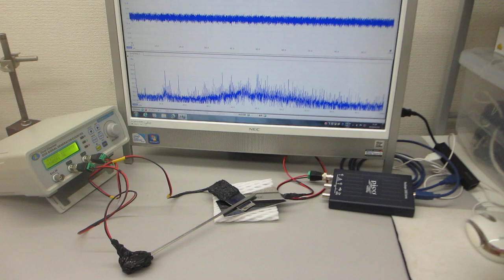超音波モデルに基づいた制御システムの開発技術（超音波システム研究所）